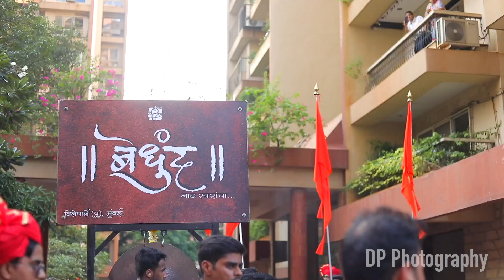Mumbai Cha Raja | DP Photography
Mumbai Cha Raja  - Ganesh Chaturthi  | Mumbaicha Raja | Mumbai Ganesh Chaturthi | Aagman - Visharjan | Ganesh Chaturthi Aagman | Ganpati Bappa Morya |